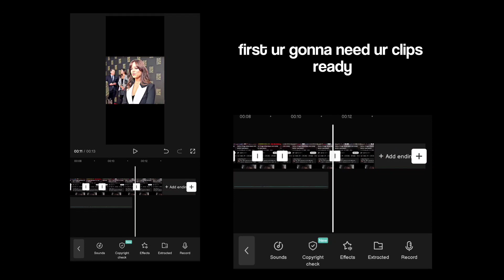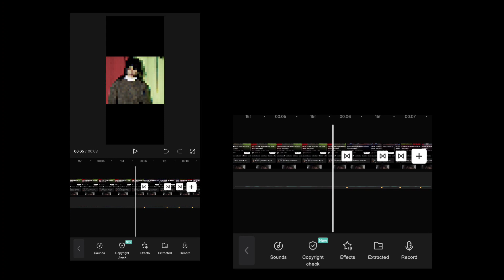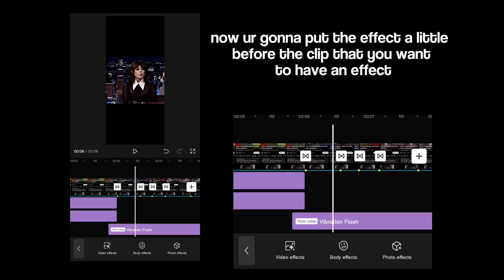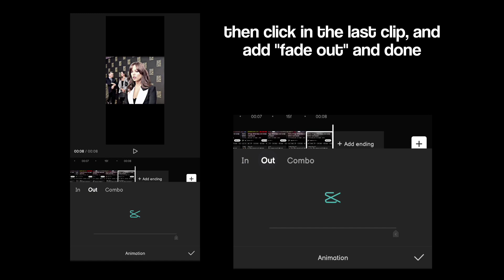tut of the vibration flash on cc | @garland.vfx_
for everyone! @editingxalexia @Only._debby @ducxs3d1ts @allylovesoliviarodrigo @Skylish.Bracelets @madebybea.ৎ @gilmore.xx. @Lady_malfoy.2010quit @sw1ftsbae @GoofyAhhAri @camifx.. @cocotapess @Kstapess @juju_poudlard @juju.eilish @Dior_Pearl @StxrsHollow @MadsFilm.